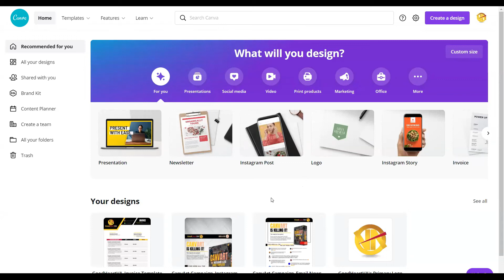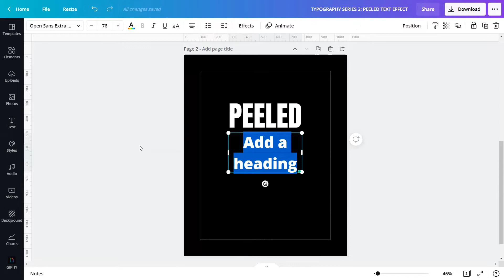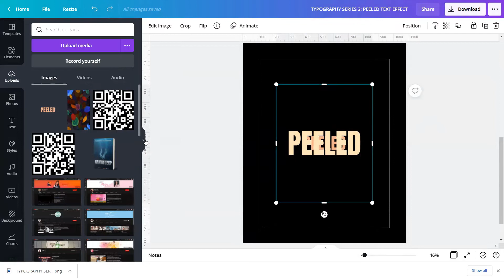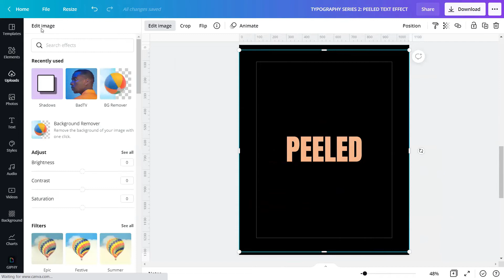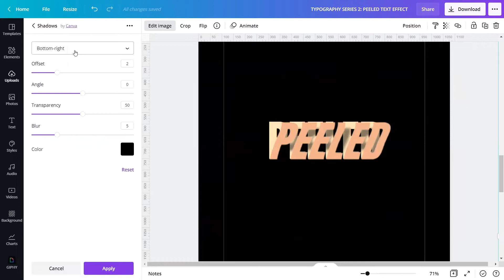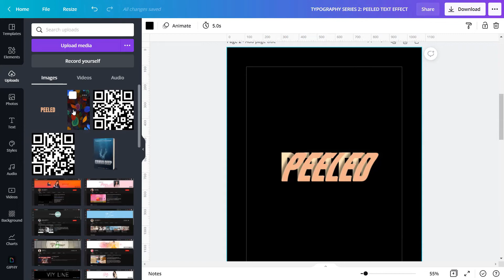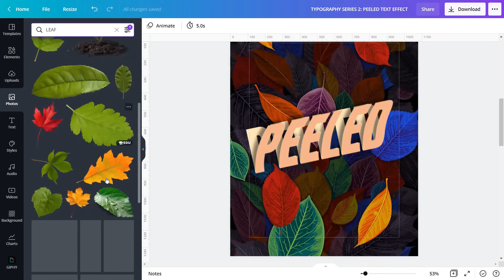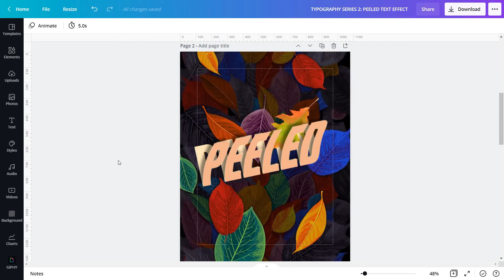CANVAPLAY | PEELED TEXT EFFECT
Today, I will create the second text effect in our CanvaPlay TYPOGRAPHY SERIES...

...which is called: “PEELED TEXT EFFECT” in Canva.

To quote, Graphic Design is about telling visual stories, and typography tells a story by spelling out actual words and evoking feelings with its aesthetics.

When used properly, typography can be one of the most powerful tools graphic designers have in their toolkits.

Drop in the comments below what particular tutorials, hacks, and tips you want us to do, and we will try to make it for you! ALL FOR FREE!